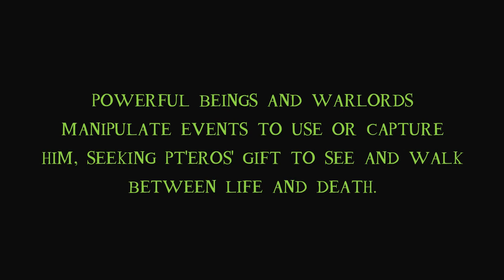Kuzimu trailer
Kuzimu Volume 1 (issues 1 - 7) trailer. All content copyright Brett Uren 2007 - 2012, comics published via 215 Ink.

Music: 'Playing in the Cellar' by Brett Uren, created with Garageband on the Apple iPad 2.